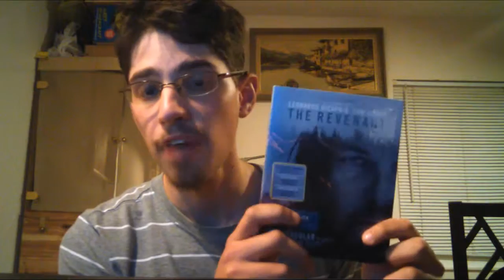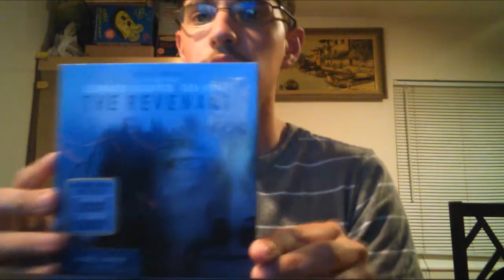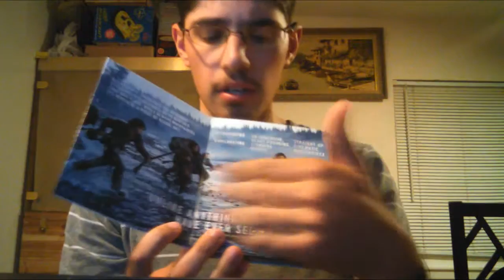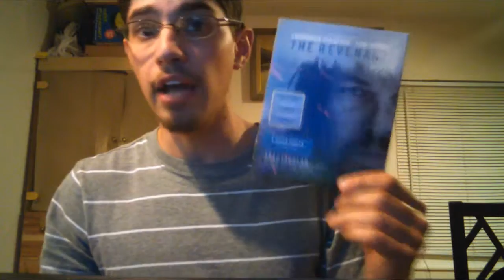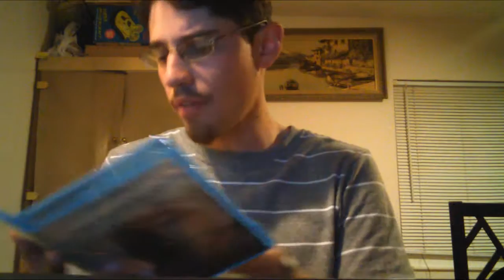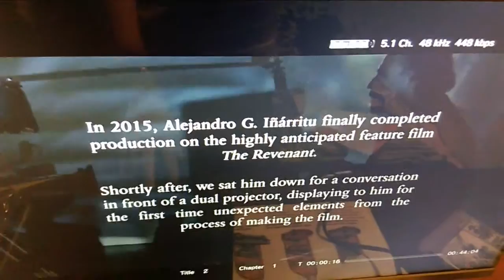The Revenant Unboxing [Blu-Ray]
Unboxing The Revenant on Bluray.